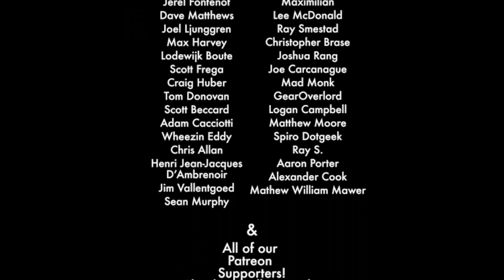Did He Say Lycanthrope Money Shot| Best of Nerdarchy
Best of Nerdarchy are smaller pieces of our larger videos.
We have viewers pick out small sections they found funny,
interesting or particularly helpful. That time nerdarchist Ted talked about werecreature money shots during our monstrous D&D player character vid.

Find Us-